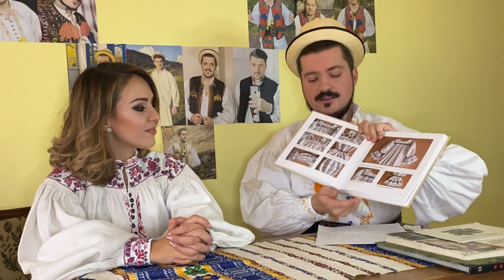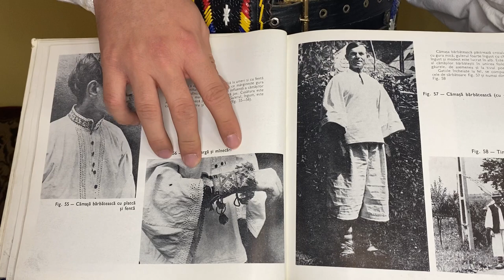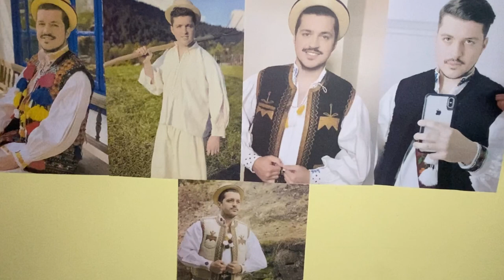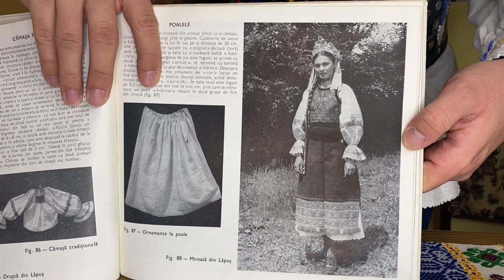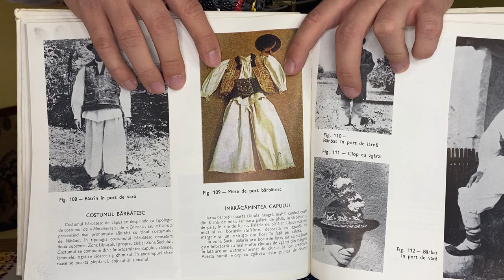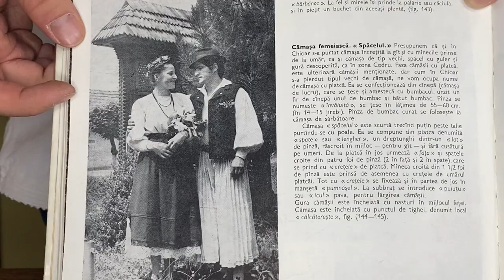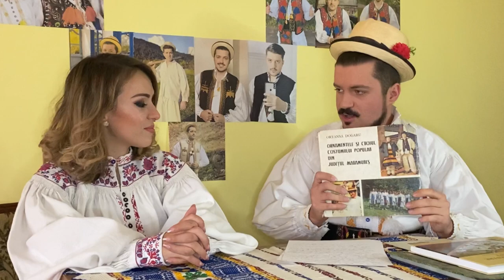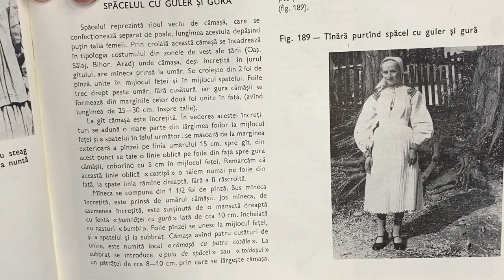COSTUMUL TRADIȚIONAL DIN MARAMUREȘ - PAUL ANANIE, etnolog - Loredana Streche [VLOG]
Maramureșul istoric 05:00,  Lăpuș 20:03, Chioar 39:11, Codru 50:19

Episodul 9

“Ornamentele și croiul popular din județul Maramureș” -Ortansa  Dogaru
“Din lada de zestre a Borșei” - Tinuța Grec
Maramureș - album foto realizat de Miya Kosei